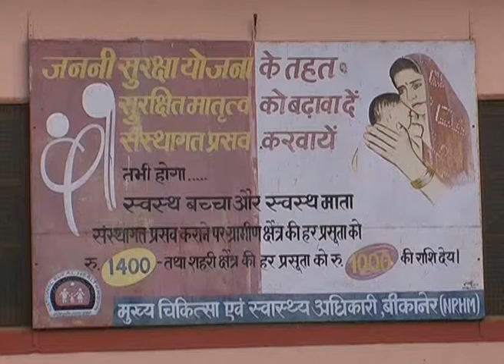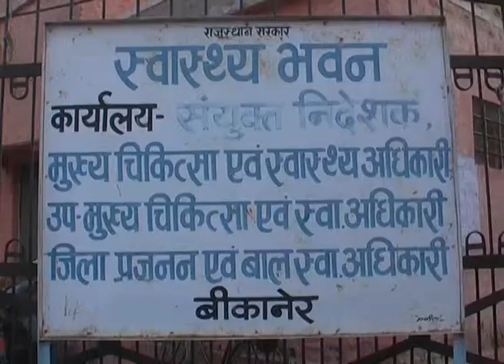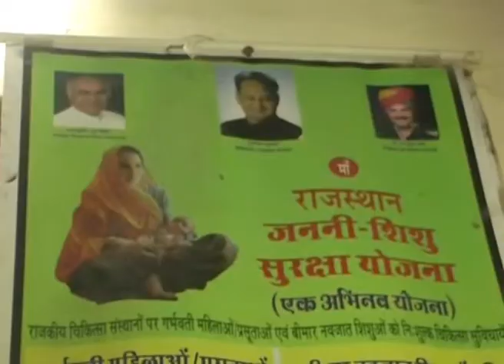Janani Suraksha Yojana in Bikaner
Janani Suraksha Yojana (JSY) is a safe motherhood intervention under the National Rural Health Mission (NRHM) being implemented with the objective of reducing maternal and neo-natal mortality by promoting institutional delivery among the poor pregnant women. JSY is a centrally sponsored scheme and it inegraes cash assisance with delivery and post natal care. The Panchayat Samiti. Beneficiaries were selected randomly through probability proportionate to sample size (PPS). 100 beneficiaries were constitue the sample size. Findings shows that major advantages of the JSY were perceived by the beneficiaries such as safe delivery at PHCs and CHCs. Helpful in population control, payment of cheque after delivery and full protection after delivery etc. Source said that around 50% of mother are getting benefits of this youjna as people are not much aware of it.